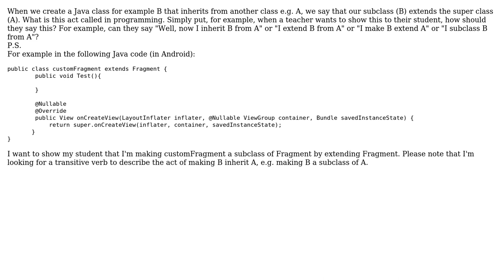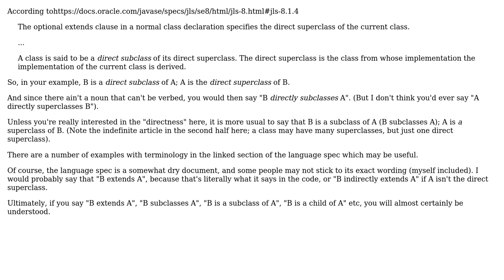Software Engineering: What is called the act of extending a Java class with another class?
With thanks & praise to God, and with thanks to the many people who have made this project possible! | Content (except music & images) licensed under CC BY-SA | Music | Images & others | With thanks to user djnotes user Andy Turner and the Stack Exchange Network Trademarks are property of their respective owners. You are responsible for your own actions.